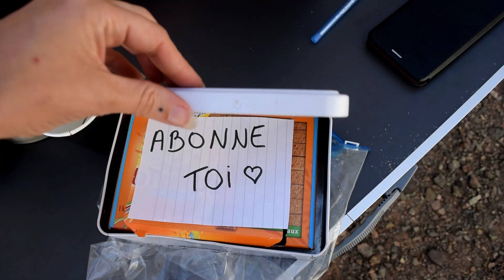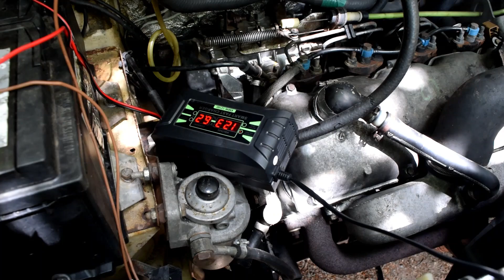RIEN NE SE PASSE COMME PREVU : ENCORE EN PANNE! 😪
Une fois n'est pas coutume me revoilà en panne.
Je vous laisse découvrir ça en vidéo.
Je vous partage la suite très vite!

🔎REJOIGNEZ-MOI SUR INSTA/FCB : ANNABELLE LA COCCINELLE